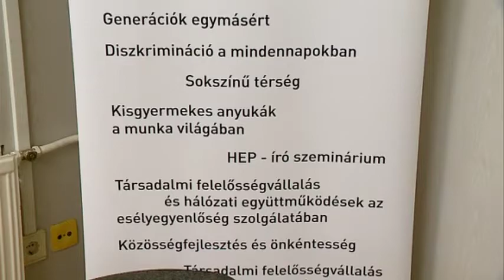Esélyegyenlőségi workshop Kölcsey Tv